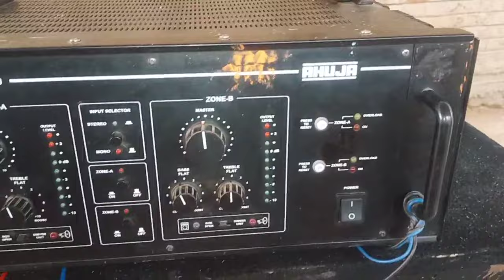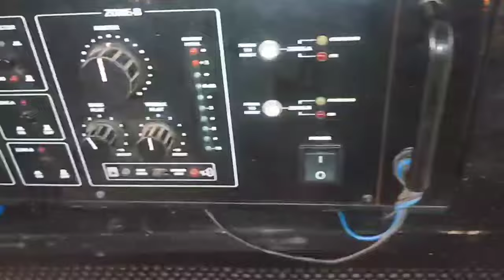Ahuja BTZ 10000 बिक्री है ।। Ahuja 1000 watt amplifier बिक्री है मात्र 2000*